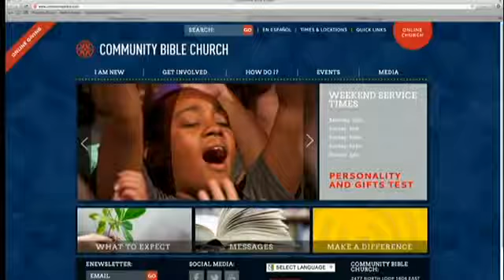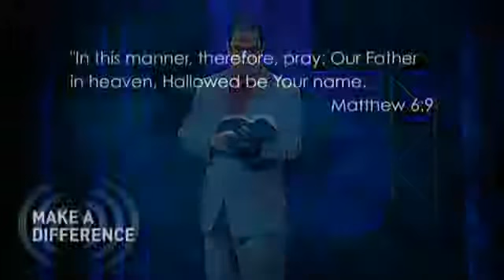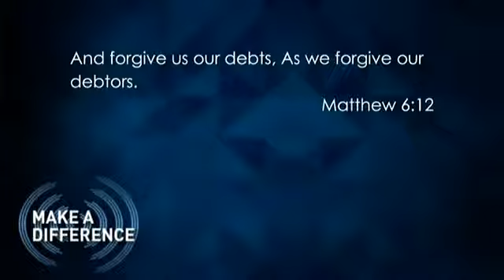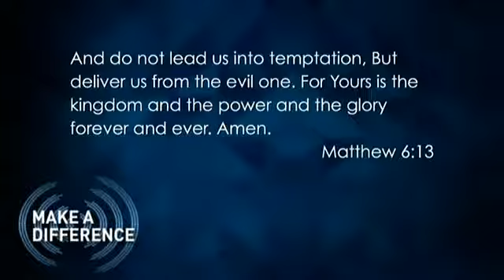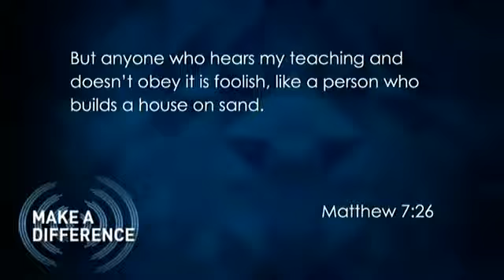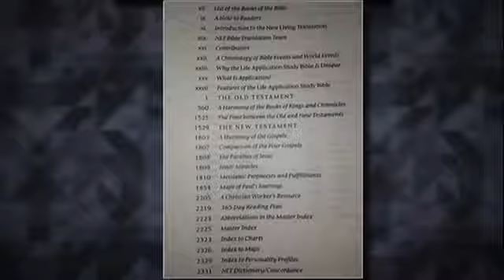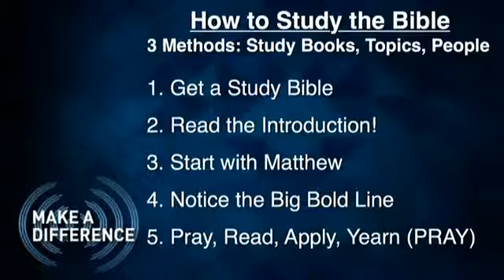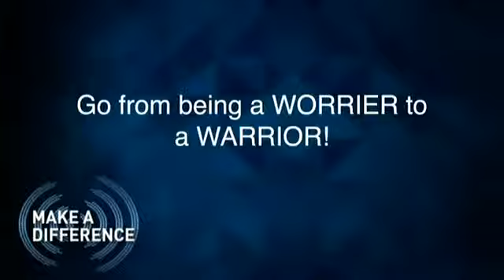Make A Difference - Grow - Robert Emmitt 9